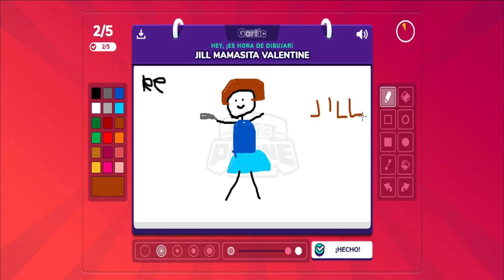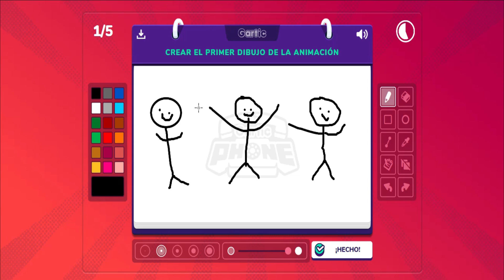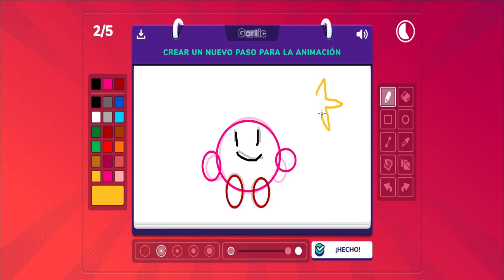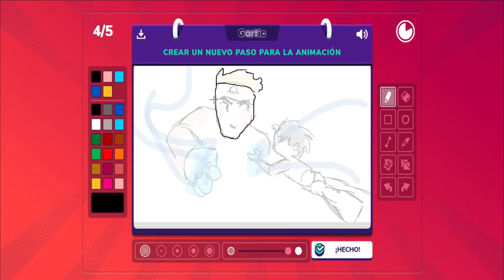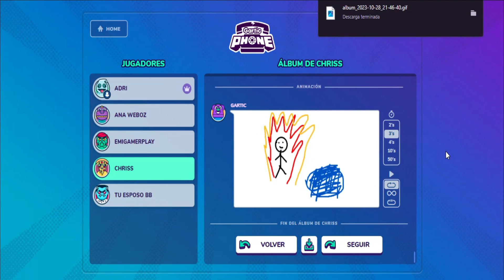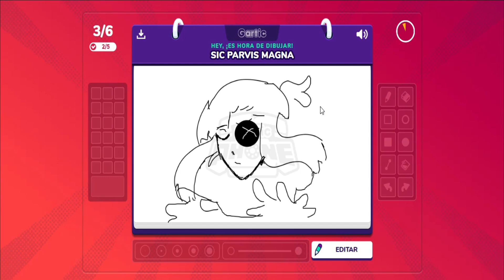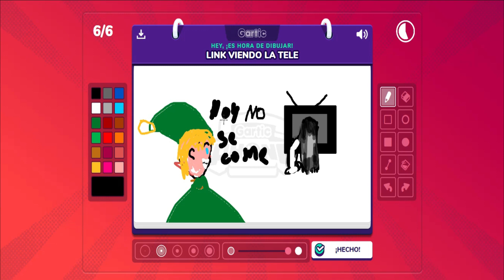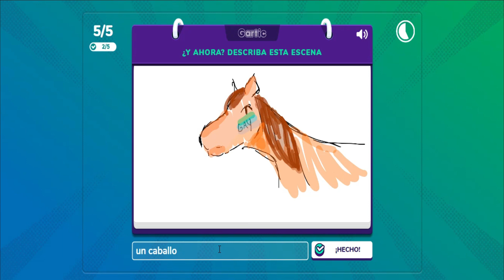MUCHOS DIBUJOS Y RISAS XD - gartic phone con amigos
aqui les traigo un nuevo video de gartic phone con mis amigos haciendo dibujos raros pero hey las risas no faltaron xd en finespero que les guste